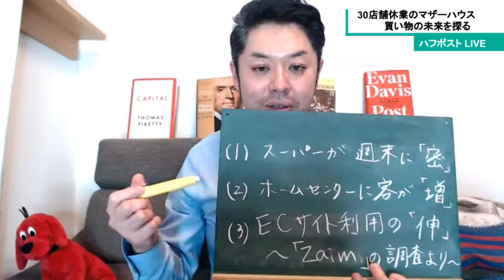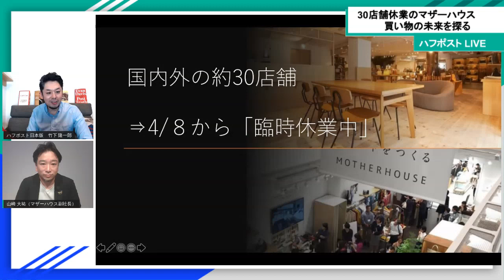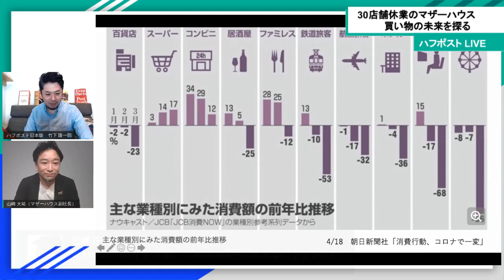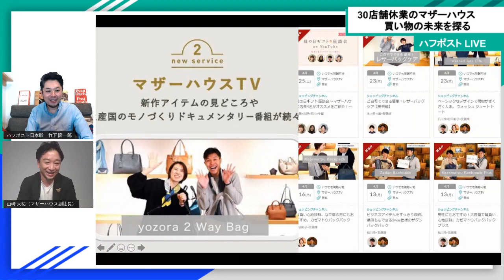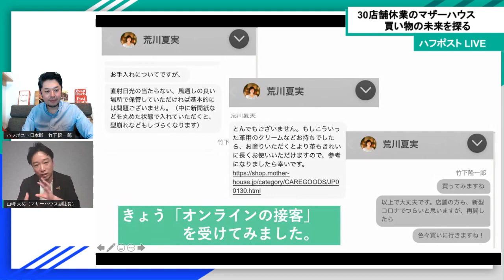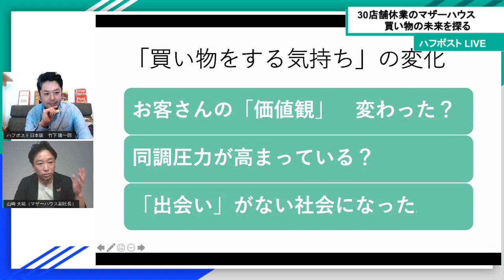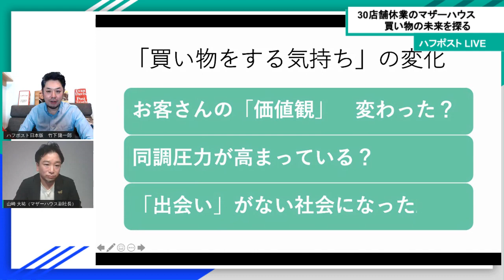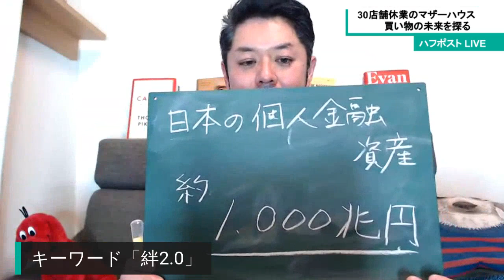マザーハウス副社長、山崎大祐さんと買い物の未来を探る【ハフポストLIVE】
「小売業は『ネット動画』で発信をしないと生き残れない」

約30店舗が休業に追い込まれたマザーハウス。オンラインの「マザーハウスTV」を立ち上げ、リアルとは別の「買い物体験」を提供しています。

副社長の山崎大祐さんに ハフポストLIVE でインタビューしています。

山崎大祐さんのYouTubeチャンネル「山崎大祐 マザーハウスカレッジ」です。

「少しでも、みなさんと繋がりたいと思ってオンラインをやっている」

新型コロナ時代、ネットで議論をしたり繋がったりする方法を探っているそうです。

関連記事

「働きかた改革」全盛の時代に、マザーハウス副社長・山崎大祐が語る"会社"の存在意義

山崎さんのYoutubeチャンネルはこちら。